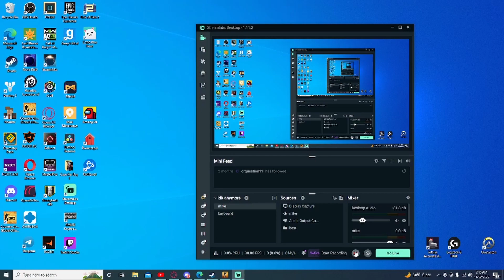91 Days of pain...